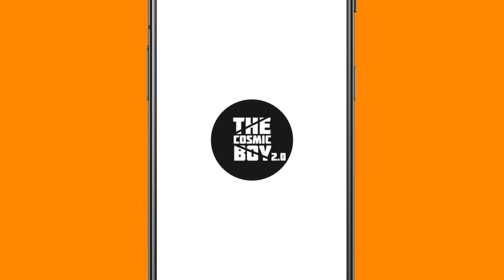I Made A FULLY POWERED BEACON | Minecraft in Telugu | Lets Play #59 | THE COSMIC BOY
I Made A FULLY POWERED BEACON

My Gear :
Keyboard : Red Dragon Karura
Mouse : Dell Wireless Mouse
Headset : Corsair HS50
Mic : Maono AU-A04